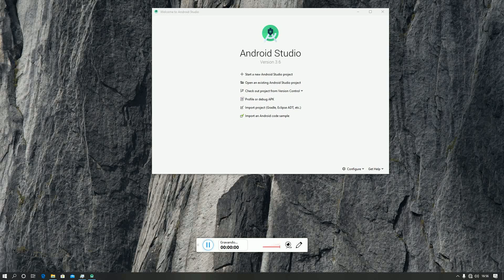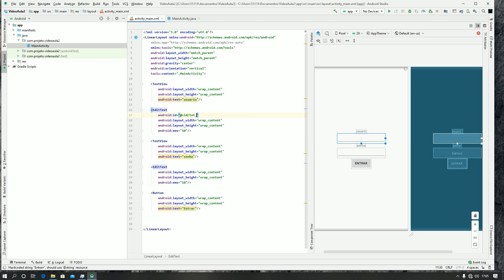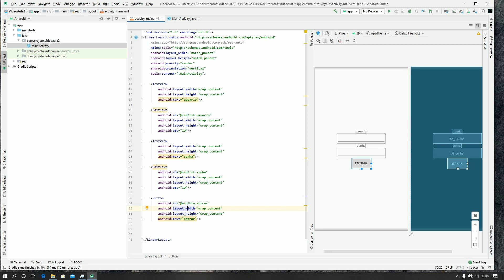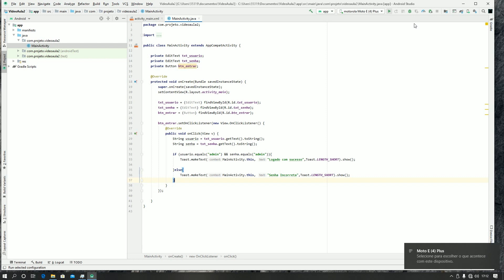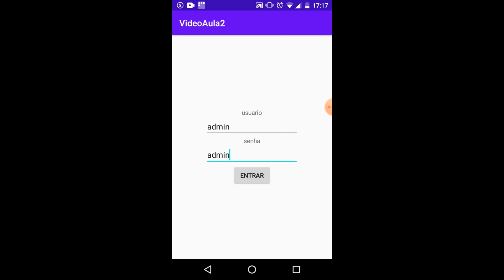VideoAula #2 Criando uma tela de Login do 0.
Pessoal no vídeo de hoje ensino como criar uma tela de login, do 0 essa serie de videos e pra mostrar que programação não e pra programador, qualquer um pode programar, e também mostrar a vocês que programação não e um bicho de 7 cabeças se  você se esforçar vai conseguir o que  você quiser

Faz passo a passo, brinque com os códigos é pratique.

E isso pessoal te encontro no próximo vídeo